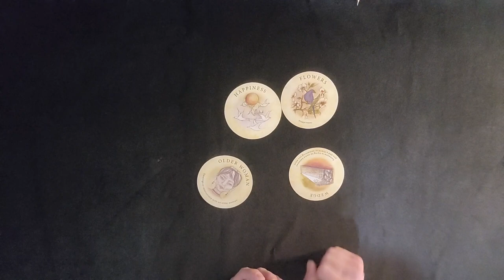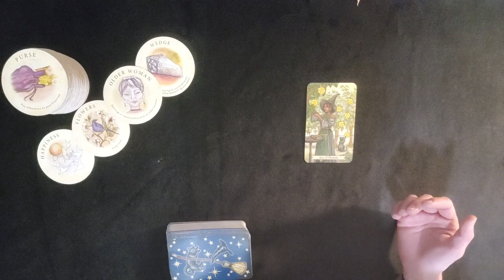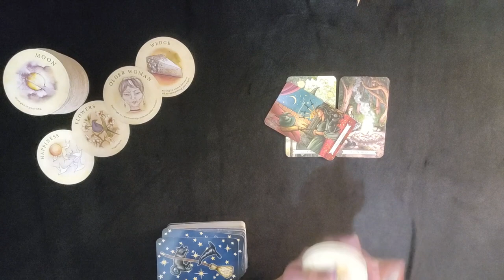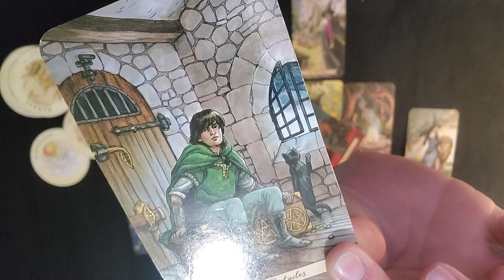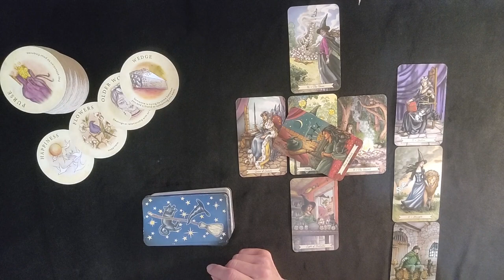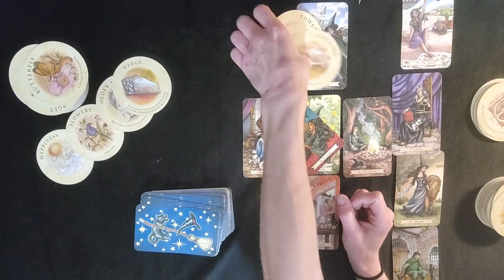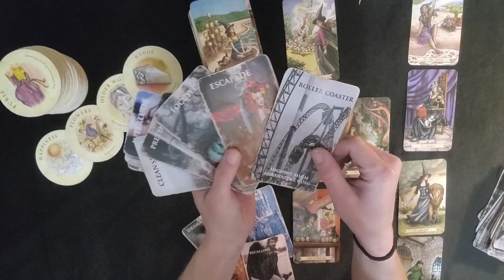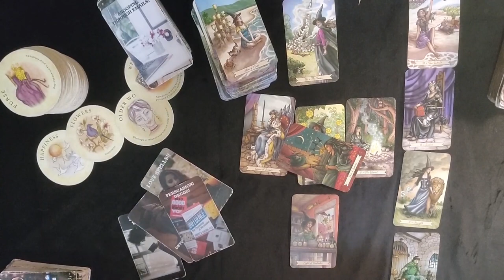They're being influenced by 3rd party~Sabotage by ANY means necessary~Sneaky RATS stirring the pot!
LOVE & CAREER TAROT READINGS ~ $60
ORACLE READINGS ~ $30
24 Hour Emergency Reading ~ $100

ASTROLOGY/NUMEROLOGY READING ~ $75
Let's explore your natal chart, your life path, relationship compatibility, your life purpose, past life karmic debts, and much more!
(Personal info required; MUST HAVE BIRTH INFO)